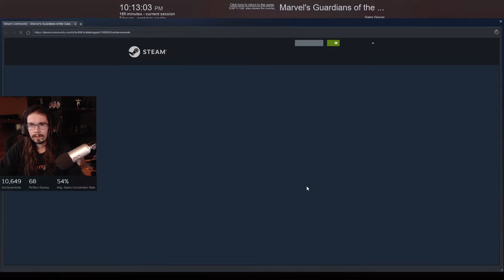Marvel's Guardians Of The Galaxy Part 8